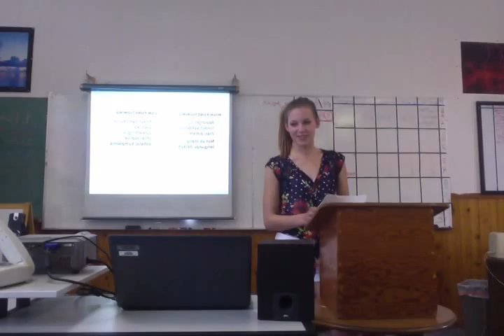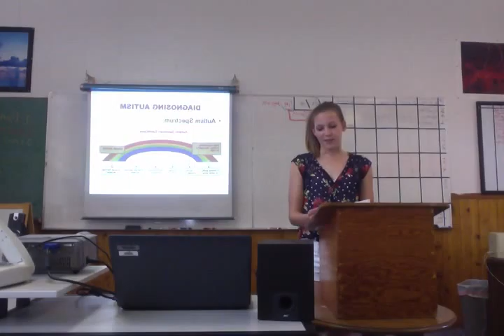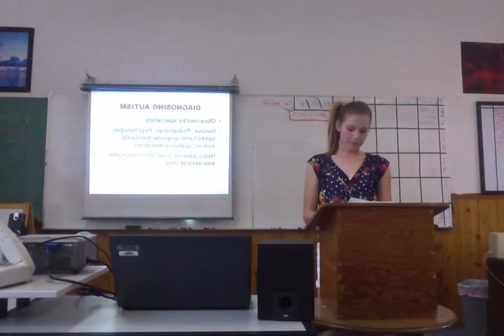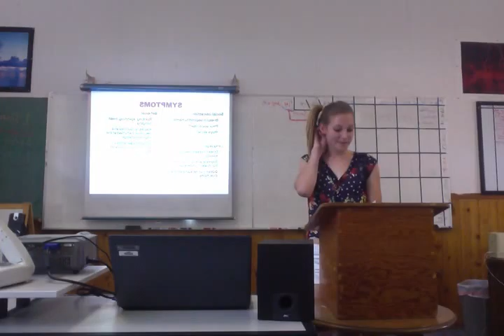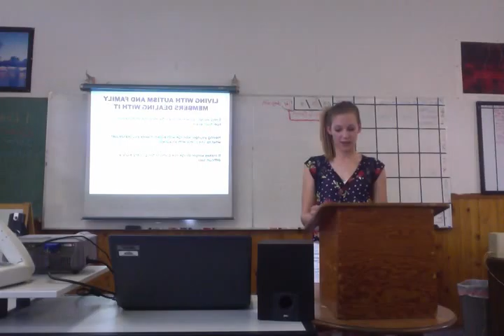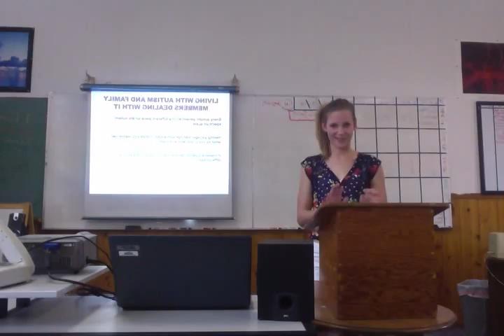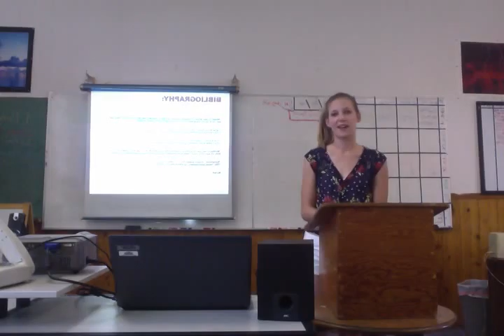Jamie M. Informative Speech